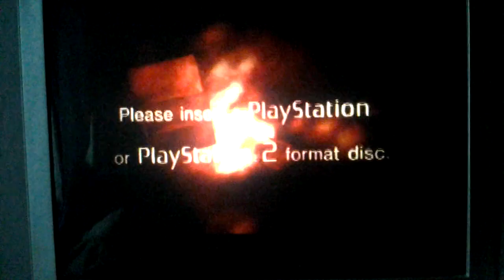Playstation 2 Red Screen Of Death